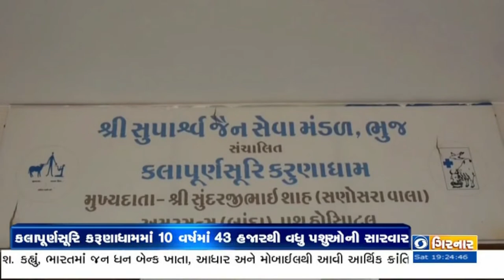G20 HEALTH | PM JAN DHAN ACCOUNT | PMJY | WORLD PHOTOGRAPHY DAY |WEATHER | Evening News | 19-08-2023